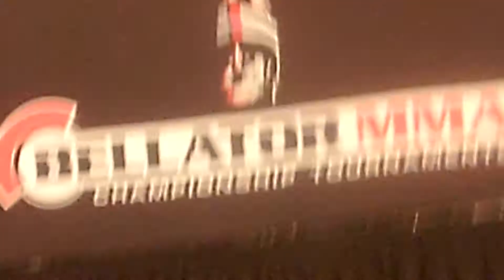Bellator 106 Post Fight Press Conference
Bellator 106 press conference after epic Chandler v Alvarez II battle that ended with Alvarez regaining the 155 lbs belt via split decision. Alvarez starts things off, before he had to be taken to the hospital. Also winning World Titles were Daniel Straus who defeated Pat Curran, and Emanuel Newton was able to secure a decision victory over King Mo Lawal, for the Interim 205 lbs Title.